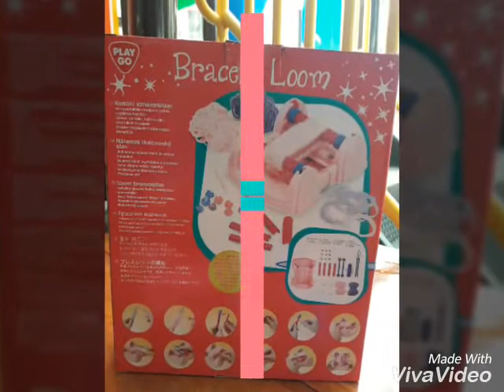7700 BRACELET LOOM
Playgotoys ศูนย์รวมของเล่น ของใช้ เสริมทักษะ และพัฒนาการเด็ก
👍 คัดสรรของเล่น ของใช้ ที่ได้มาตรฐานการผลิต และส่งออกระดับโลก
อาทิ EN71 ,ASTM ,TQCSI ,ICTI ,SGS ,CE ,มอก.
และรับรางวัล Good Toy Awars ปี 2008 จากสมาคม Thai Toy Industry Association
นำเข้าโดยตรงจากผู้ผลิต ฮ่องกง ,ใต้หวัน ,เกาหลี
แบรนด์ Playgo ,Eduplay ,Happybox ,Gona
สำหรับเด็กวัยแรกเกิด ,วัยเตรียมอนุบาล กระทั่งเข้ารงเรียนประถม เพื่อมอบ
สิ่งที่ดีที่สุดแก่เด็ก เสมือนคุณพ่อคุณแม่เลือกสรรค์ให้ลูกน้อย
Playgotoys เป็นมากกว่าความสนุกสนาน รอยยิ้มที่พึงพอใจของเด็กในการเล่น คือ เด็กๆ
ได้รับการส่งเสริมพัฒนาการที่ดี ทั้ง Iq และ Eq เพื่อก้าวสู่โลกของการเรียนรู้ของเด็กยุค
ศตวรรตที่ 21 ต่อไป
👍 กว่า 15 ปี ของความสำเร็จที่ได้เสียงตอบรับที่ดีจากพ่อแม่ ,ร้านค้า ,
ห้างสรรพสินค้าชั้นนำ ,โรงเรียน ,หน่วยงาน มากมาย
ยืนยันความเป็นหนึ่งที่ครบครัน ที่นี่ที่เดียว
👍 จำหน่ายปลีก-ส่ง .. บริการเป็นกันเอง จริงใจเชื่อถือได้ มั่นใจส่งของรวดเร็วทันใจ
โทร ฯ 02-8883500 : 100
** มาร์ค 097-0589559 (Line Id : playgo123)
** เต้ 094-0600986 (Line Id : Playgo12345 )
** เจน 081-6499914 (Line Id : Playgo1)